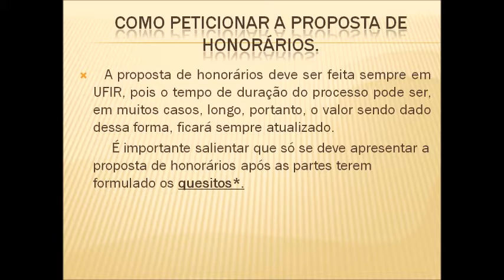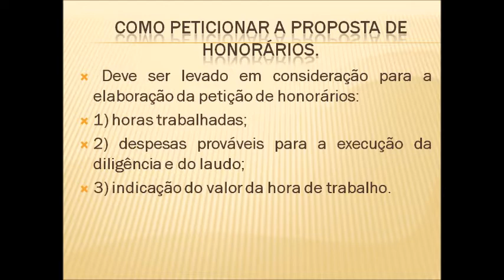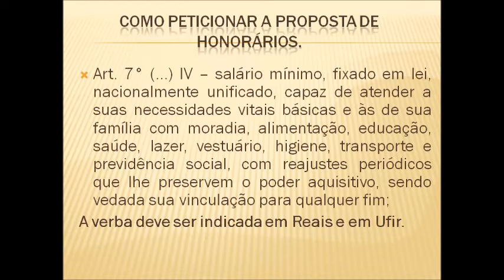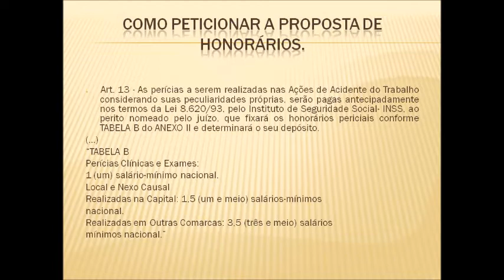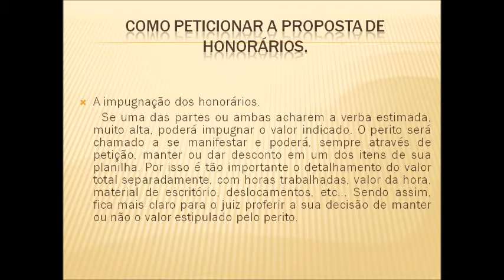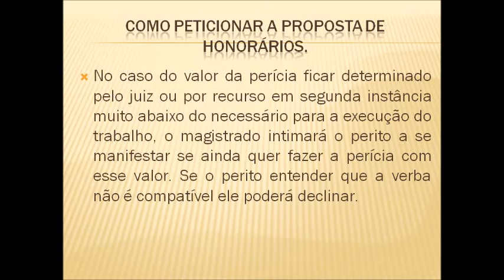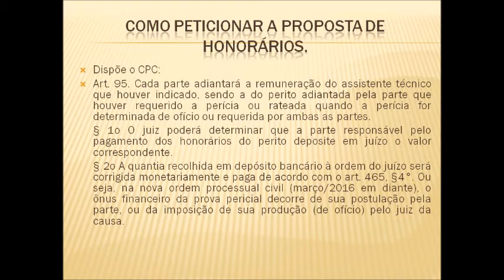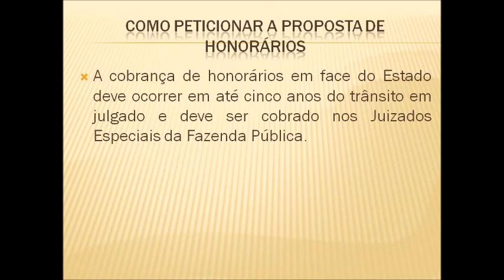CURSO DE PERÍCIA TÉCNICA JUDICIAL GRATUITA. AULA 5.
AULA 5.CURSO DE PERÍCIA TÉCNICA JUDICIAL GRATUITO.
PÚBLICO ALVO: ARQUITETOS, ENGENHEIROS, MÉDICOS, CONTADORES E PSICÓLOGOS.

Curso de Perícia técnica Judicial para arquitetos e engenheiros. 13 vídeoaulas do módulo jurídico e 5 videoaulas do módulo tecnológico.
CONTATO WHATSAPP PARA COMPRA DE CURSOS E MATERIAL DIDÁTICO:
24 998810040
Comprar apostila por R$100,00: